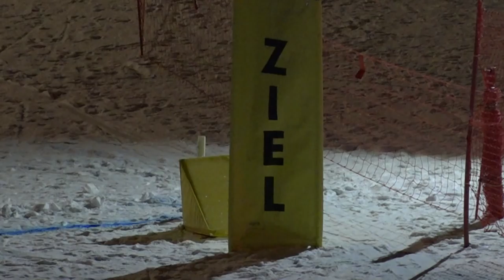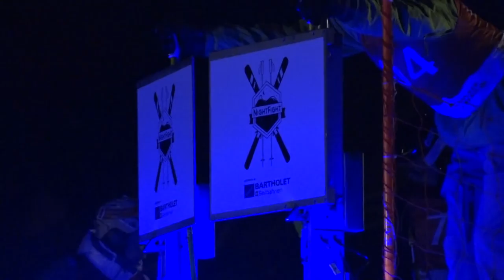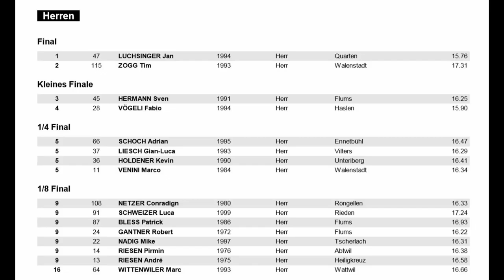Nightfight am Flumserberg